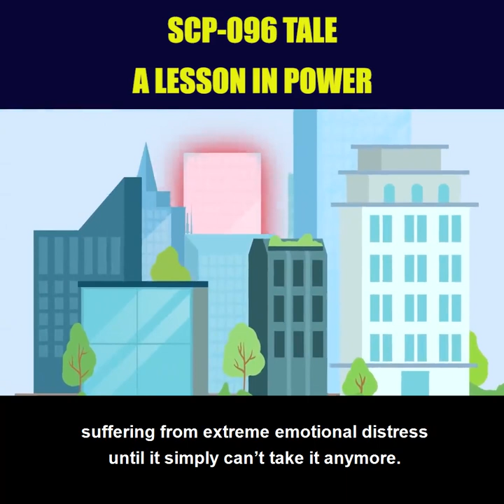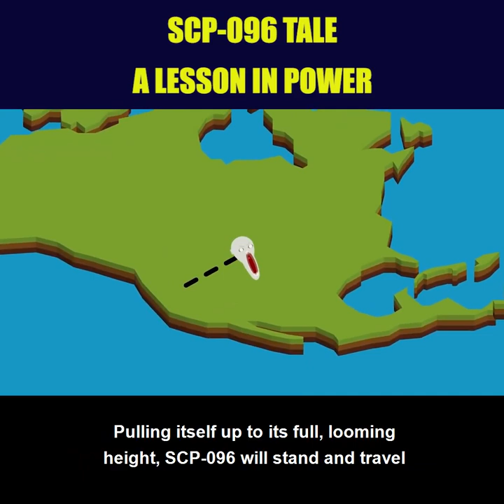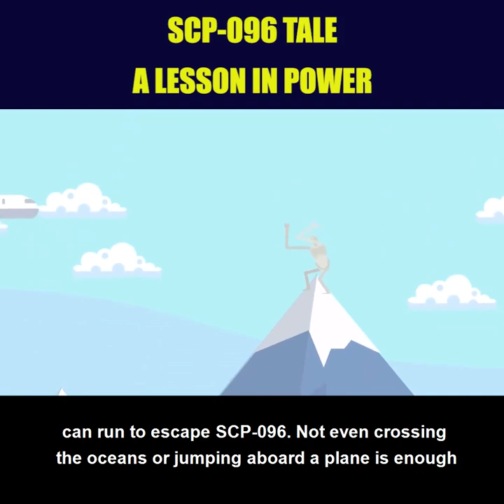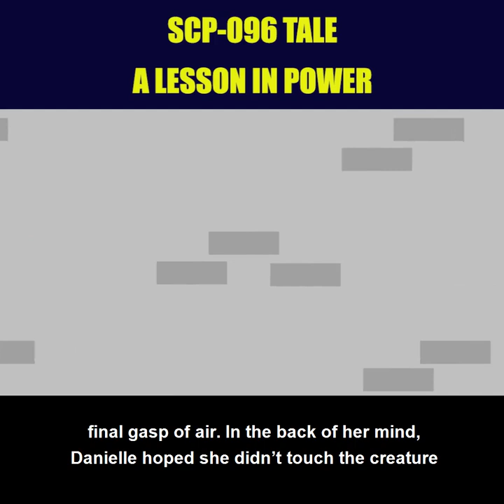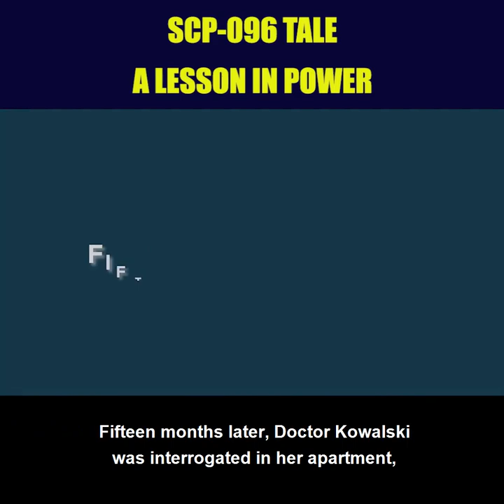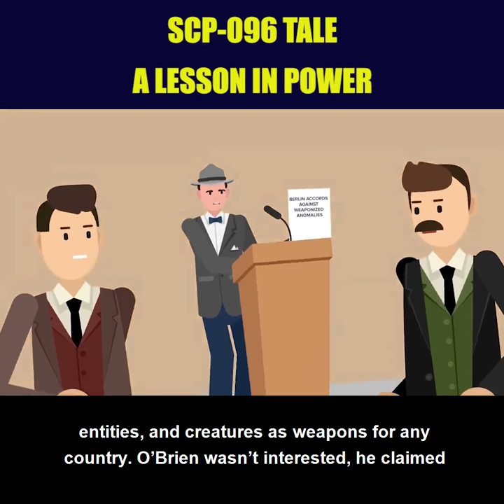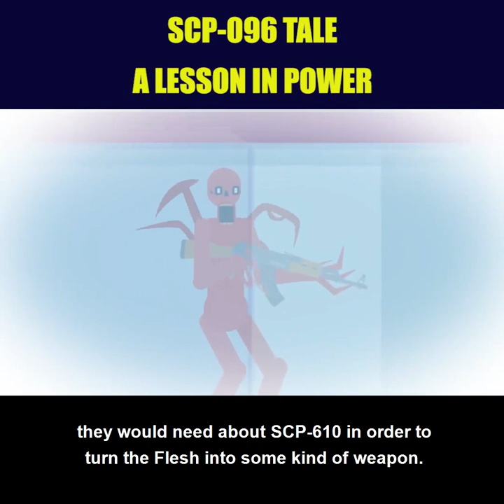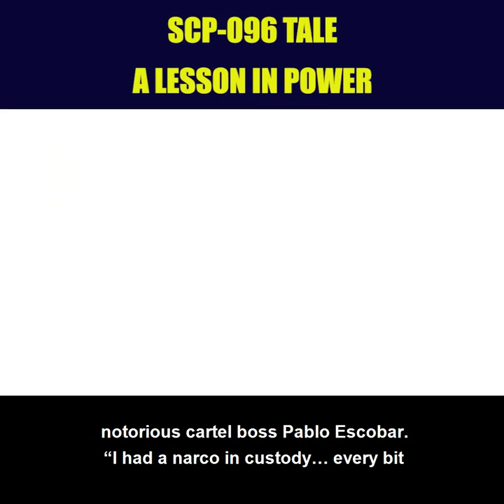SCP 096 Tale - A Lesson in Power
SCP 096 is a Euclid Class anomaly also known as The Shy Guy .

SCP-096 is a humanoid creature measuring approximately 2.38 meters in height. Subject shows very little muscle mass, with preliminary analysis of body mass suggesting mild malnutrition. Arms are grossly out of proportion with the rest of the subject's body, with an approximate length of 1.5 meters each. Skin is mostly devoid of pigmentation, with no sign of any body hair.
SCP-096's jaw can open to four (4) times the norm of an average human. Other facial features remain similar to an average human, with the exception of the eyes, which are also devoid of pigmentation. It is not yet known whether SCP-096 is blind or not. It shows no signs of any higher brain functions, and is not considered to be sapient.

SCP096 is normally extremely docile, with pressure sensors inside its cell indicating it spends most of the day pacing by the eastern wall. However, when someone views SCP-096's face, whether it be directly, via video recording, or even a photograph, it will enter a stage of considerable emotional distress. SCP-096 will cover its face with its hands and begin screaming, crying, and babbling incoherently. Approximately one (1) to two (2) minutes after the first viewing, SCP-096 will begin running to the person who viewed its face (who will from this point on be referred to as SCP-096-1).